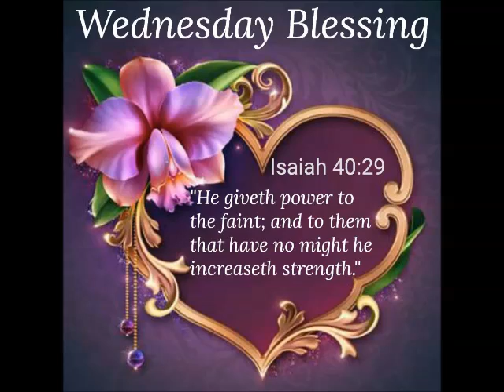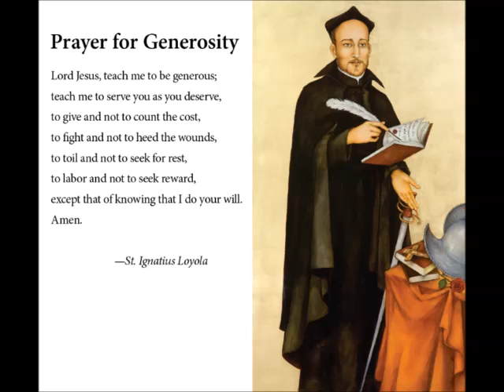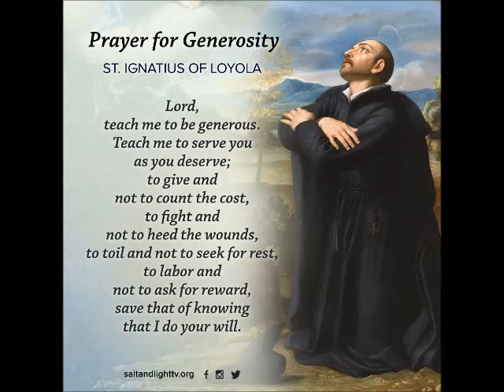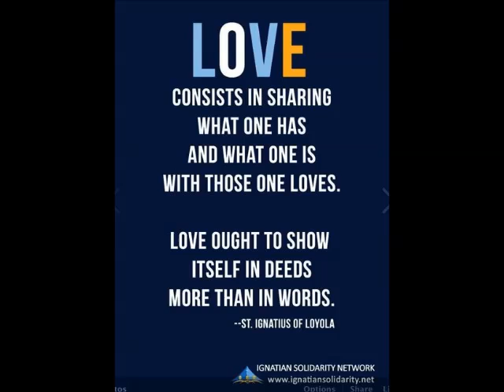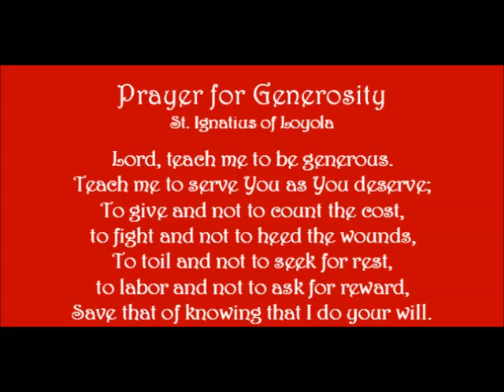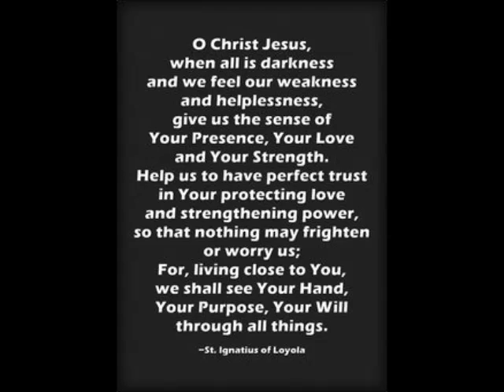Spiritual Reflection 31st Jul 2019 by Mr Singmar Corera